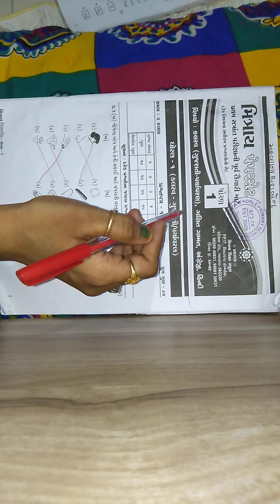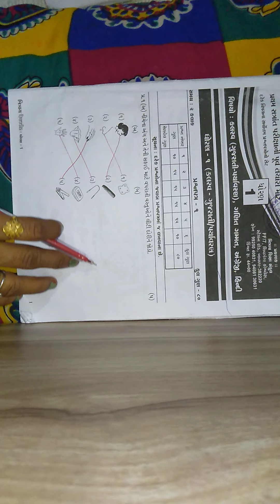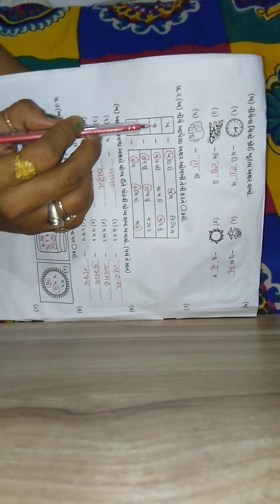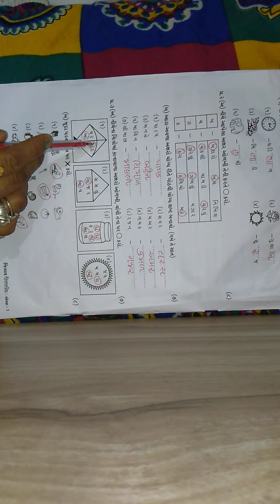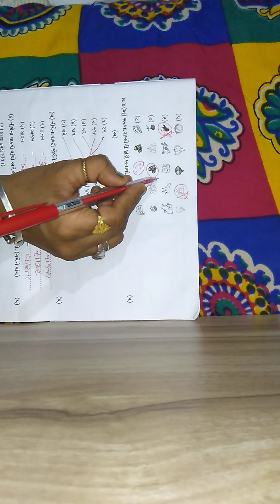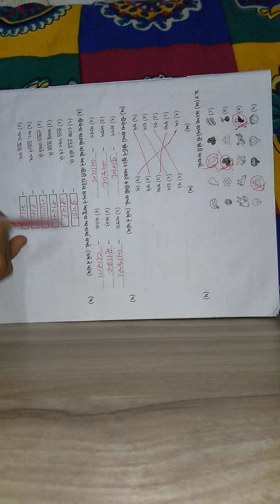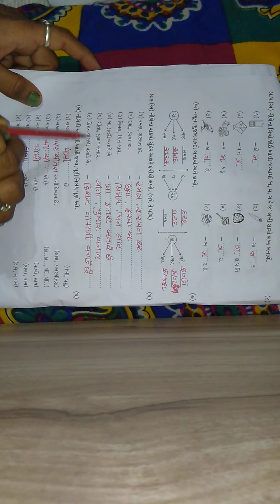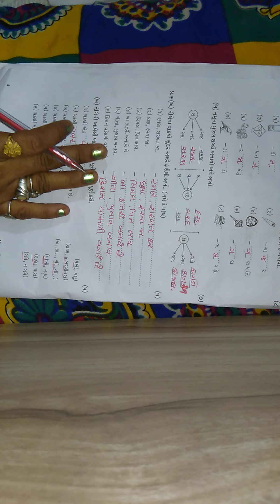ધોરણ 1 ગુજરાતી